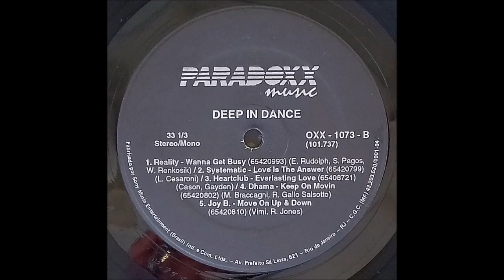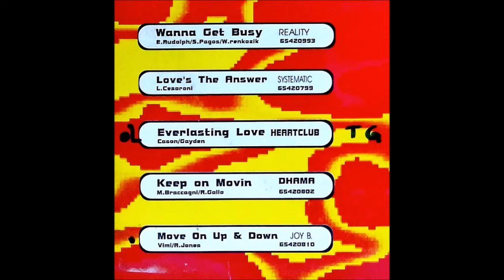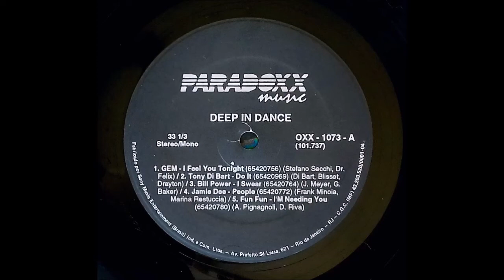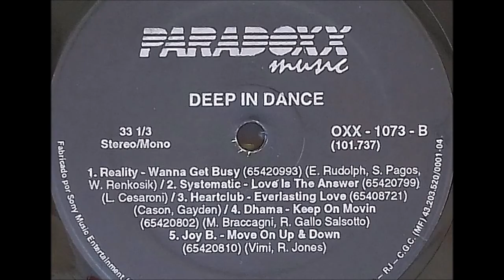deep dance '94'